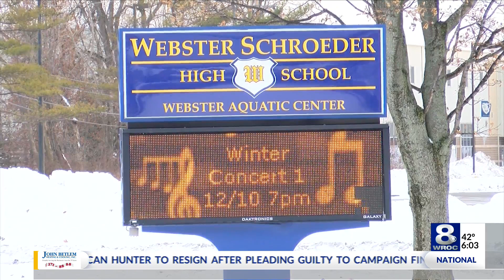Webster student arrested for making threat on Snapchat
A student at Webster Schroeder High School was arrested on Saturday after a post on Snapchat was brought to the attention of officers with the Webster Police Department.